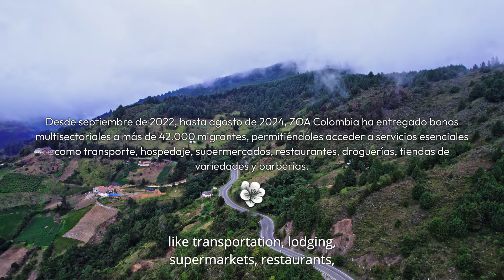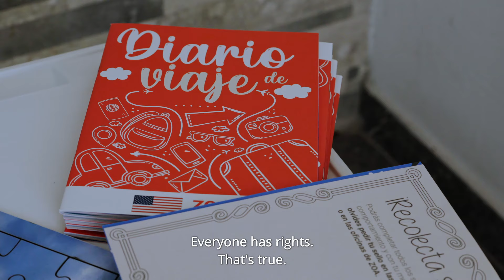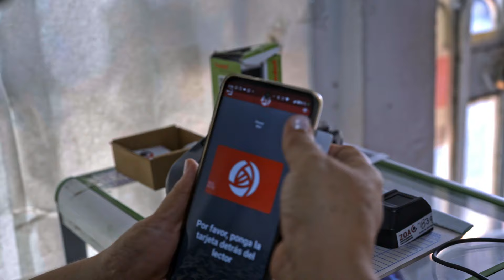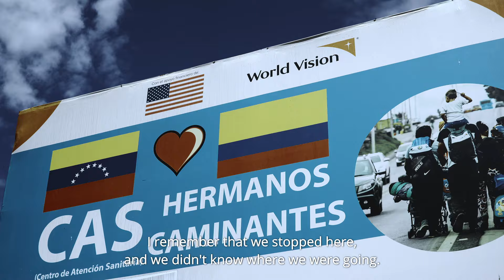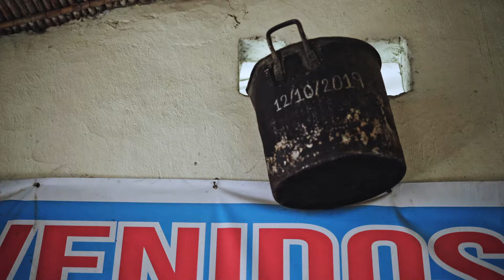PALABRAS PARA LUCIANA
María Helena is just one of the millions of migrants who have left Venezuela in search of a better life. Together with her daughter Marvelis, she undertook a brave journey on foot to Colombia, facing uncertainty, protection risks and limited resources. Their goal: to reunite with her partner in Tolima, Colombia.

But they were not alone. At the most critical moment of their migration journey, help arrived through a collaboration between ZOA and RedRose Through the use of the Red Rose platform, ZOA was able to provide humanitarian assistance in a rapid, dignified and flexible way. By means of multisectoral electronic vouchers, Maria Helena was able to prioritize her needs and purchase transport, food, clothing shoes and other essential items she and her daughters needed.

 ‘It's not just help, it's hope.’

ZOA and RedRose do not just deliver assistance; between September 2022 and August 2024 almost 42,000 migrants in transit, just like Maria Helena, have been able to migrate more safely. This was done through the use of innovative humanitarian technology and a project design that respects the individual needs of each migrant in transit.

Learn more about how ZOA supports migrants in Colombia and discover how RedRose technology is revolutionizing humanitarian aid and RedRose - ONEsolution for the Humanitarian Sector.

María Helena es solo una de los millones de personas que han dejado Venezuela en busca de una vida mejor. Junto a su hija Marvelis, emprendió un valiente viaje a pie hacia Colombia, enfrentando la incertidumbre, el cansancio y la falta de recursos. Su objetivo: reunirse con su esposo en Tolima.

Sin embargo, no estaban solas. En el momento más crítico de su travesía, la ayuda llegó gracias a una colaboración entre ZOA y RedRose A través de la plataforma tecnológica de RedRose, ZOA pudo brindar asistencia humanitaria de manera rápida, digna y eficiente. Con la implementación de vales multisectoriales electrónicos y sistemas innovadores, María Helena pudo priorizar las necesidades de su familia y adquirir transporte, alimentos, ropa, calzado y otros artículos esenciales para ella y sus hijas.

¡No es solo ayuda, es esperanza!

Desde septiembre de 2022 hasta agosto de 2024, casi 42,000 migrantes en tránsito, como María Helena, han recibido asistencia que les ha permitido continuar su viaje de manera más segura. Esto ha sido posible gracias al uso de tecnología humanitaria innovadora y un diseño de proyecto que respeta las necesidades individuales de cada migrante en su trayecto.

Conoce más sobre cómo ZOA apoya a la población migrante en Colombia y descubre cómo la tecnología de RedRose está revolucionando la asistencia humanitaria y RedRose - ONEsolution for the Humanitarian Sector.